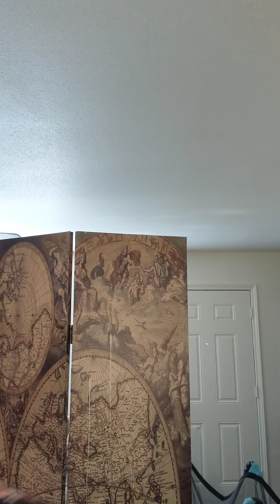4K Music Class #6